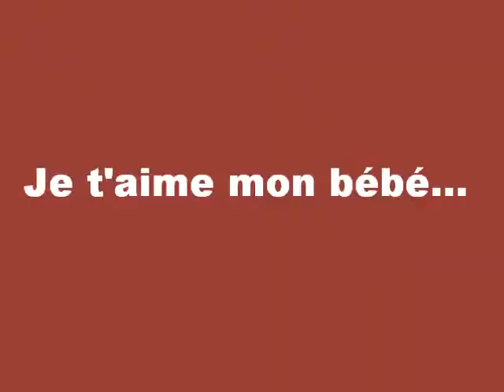Isa.....pour mon Fils Tanguy